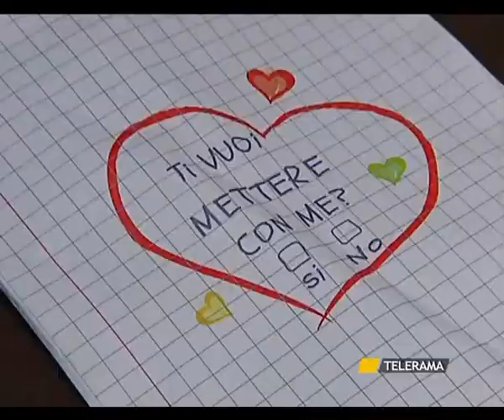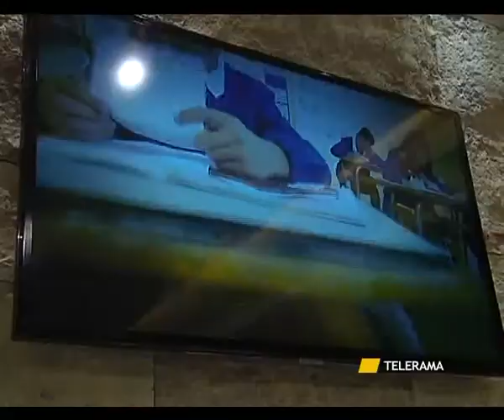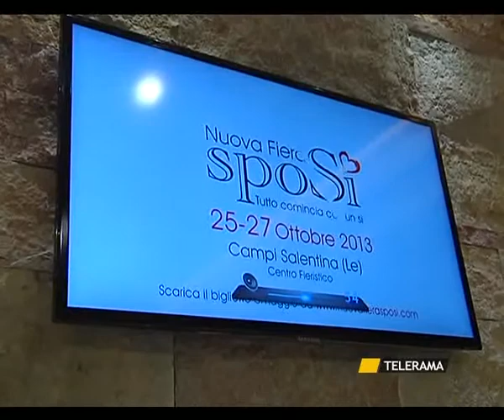LECCE "TI VUOI METTERE CON ME?". FIERA SPOSI PUNTA SULLA SEMPLICITÀ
LECCE
"TI VUOI METTERE CON ME?". FIERA SPOSI PUNTA SULLA SEMPLICITÀ